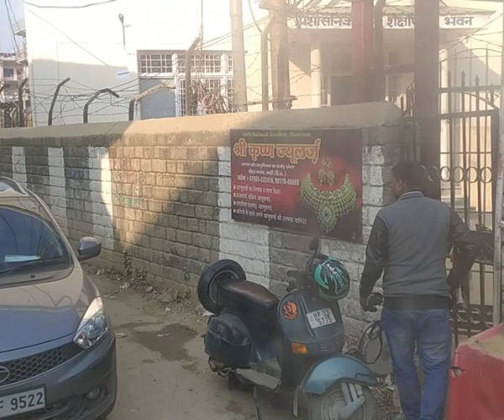finally आज bus aa gyi strick खत्म🥰🥰youtubeviralvideo viralvedios dailyroutinevlog 😘🥰😘🥰